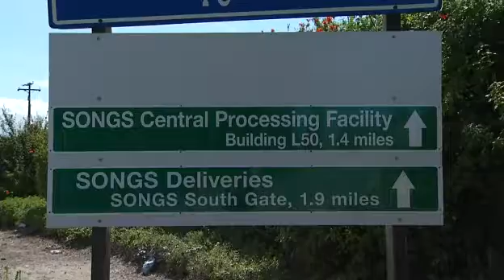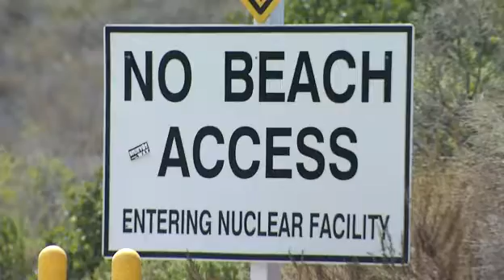Part 2: Critics Question Plans For Nuclear Waste Storage At San Onofre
Published for archival purposes under